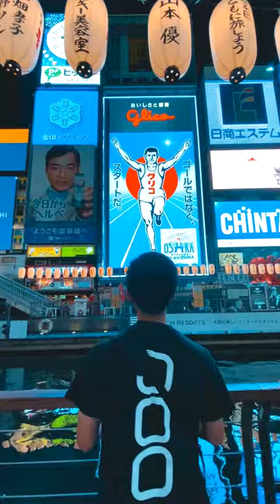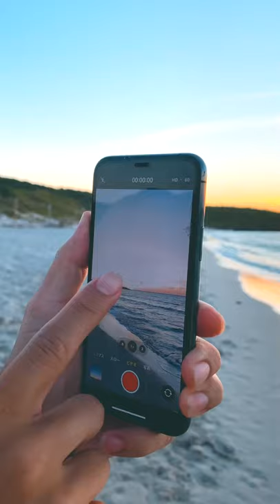iPhone Videography Tips : ) / iPhone だけで撮れる撮影テクニック！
iPhoneカメラワークまとめです^^

◆撮影＆編集について
→ camera：LUMIX GH5
→ Lens : 8-18mm
→ Stabilizer：Ronin-S
→ Drone：Marvic pro
→ Edit : Final Cut Pro + Motion5
→Gopro：Gopro 7 Black